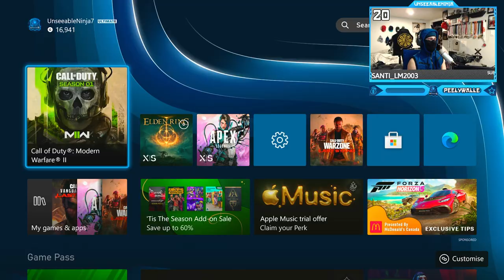ELDEN RING - Gameplay Walkthrough PART 1 (Samurai Build // Solider of Godrick Boss Fight)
ELDEN RING - Gameplay Single Player Campaign Walkthrough PART 1 (Samurai Build // Solider of Godrick Boss Fight)
Elden Ring is a 2022 action role-playing game developed by FromSoftware and published by Bandai Namco Entertainment. In the game, players control a customizable player character on a journey to repair the titular Elden Ring, and become the new Elden Lord. The game is presented through a third-person perspective, with players freely roaming its interactive open world, featuring locations such as dungeons, catacombs, and caves. Gameplay elements include combat using several types of weapons and magic spells, horseback riding, and crafting. FromSoftware wanted to create an open-world game with gameplay similar to Dark Souls, intending Elden Ring to act as an evolution of the first game in the series. Miyazaki admired Martin's work and hoped his contributions would produce a more accessible narrative than FromSoftware's previous games. Elden Ring received widespread critical acclaim for its open-world, gameplay systems, and setting, with criticism going towards its technical performance upon release. The game won several awards, including multiple Game of the Year honors, and had sold more than 17.5 million copies by October 2022.
Timestamps ⏱
0:00 - Intro
0:55 - Creating my Character // Samurai
2:07 - The Beginning Intro
6:06 - Tutorial
20:51 - Solider of Godrick Boss Fight
My other Channels:
SOCIAL MEDIA 📺
MY GAMERTAGS 👾
MUSIC 🔈
Intro: ?
Outro: ?